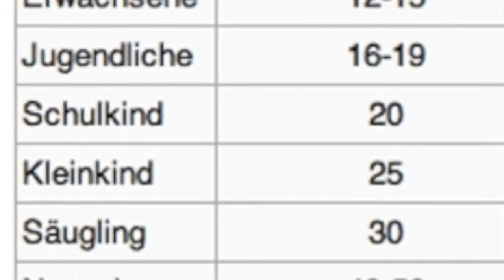skywatchbretten - 25. Mai 2012 - Zeitraffer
Sie sprühen momentan fast ohne Pause. Die Fernsicht ist im Nebel gehüllt und der Himmel ist grau. Die Menschen haben den Unterschied zwischen Grau und Blau verdrängt / vergessen. Zusehr sind sie dem Mammon verfallen, als das sie sich um blöde Farben kümmern könnten...

No Copyright!!!